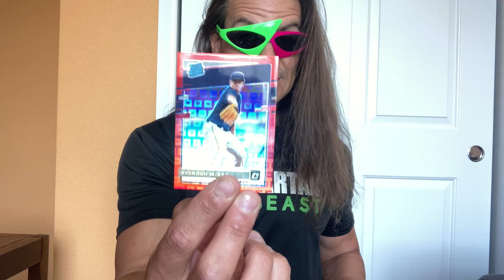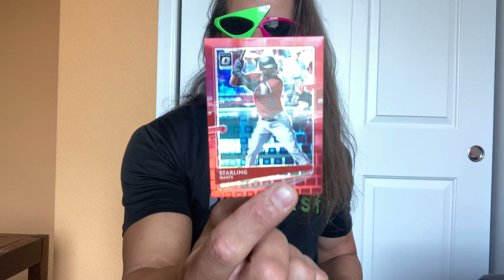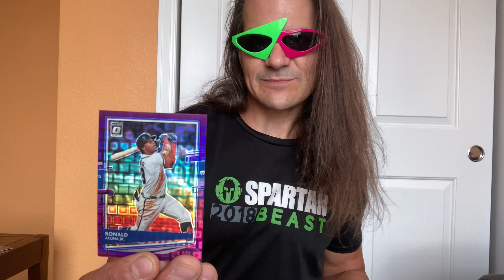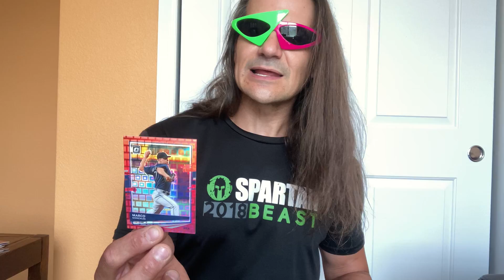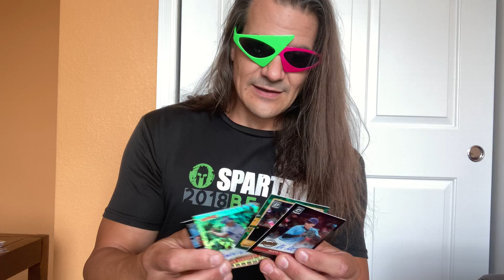🆕 2020 Donruss Optic FOTL 1st Off The Line Premium Edition Baseball Card Exclusive Box Break MOJO!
Baby Billy! This box was pretty FREAKIN' AWESOME!!! What do you think?

to discover more about 2020 Donruss Optic FOTL First Off The Line Premium Edition Baseball Card Exclusive Box Break, you can check out:

This video is presenting 2020 Donruss Optic FOTL First Off The Line Premium Edition Baseball Card Exclusive Box Break information but also try to cover the following subject:
-Baseball Hobby Box Break
-Vladimir Guerrero Epic Mojo Auto
-Ronald Acuna Jr. Bo Bichette Bryce Harper

Youtube is the best place to go when searching for videos about 2020 Donruss Optic FOTL First Off The Line Premium Edition Baseball Card Exclusive Box Break.
2020 Donruss Optic FOTL First Off The Line Premium Edition Baseball Card Exclusive Box Break is undoubtedly something that interests you and other individuals so I made this video about this topic.
Our YouTube channel has other related video clips concerning Baseball Hobby Box Break, Vladimir Guerrero Epic Mojo Auto and Ronald Acuna Jr. Bo Bichette Bryce Harper
Have I addressed all of your concerns about 2020 Donruss Optic FOTL First Off The Line Premium Edition Baseball Card Exclusive Box Break?
People who looked for Baseball Hobby Box Break likewise searched for Vladimir Guerrero Epic Mojo Auto.